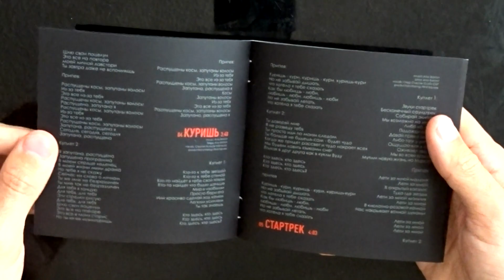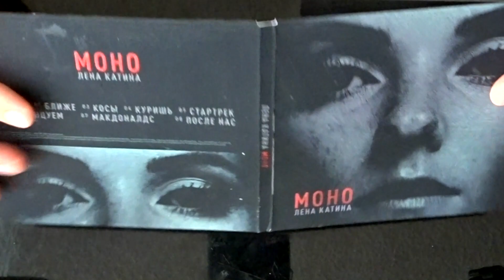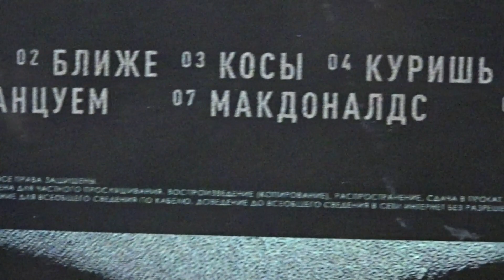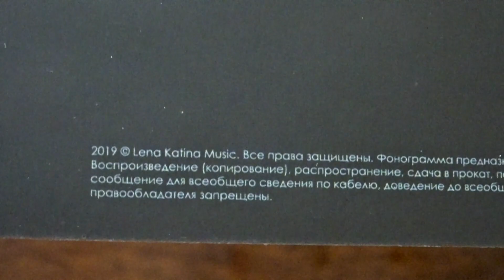Lena Katina - Mono CD #266 Flip-Through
Booklet inscription:
"My friends!

I want to present to you my debut album in Russian. Every song is a reflection of my soul. My team and I worked long and hard bringing every track to perfection. Finally, the moment has come when I can share the completed work of several years with you.

Every artist has standout work and for me it is the album “Mono”.
I hope it finds a reaction in your hearts and gives you great satisfaction.

Yours always,
Lena Katina"

Right-side interior panel and last page of the booklet inscription:
"All of my music is in mono
When love is not in stereo..."

The back of the CD features an incorrect URL to Lena Katina's website, which is written as Lena-Katina.com, while the CD itself has the correct URL, which is written as LenaKatina.com